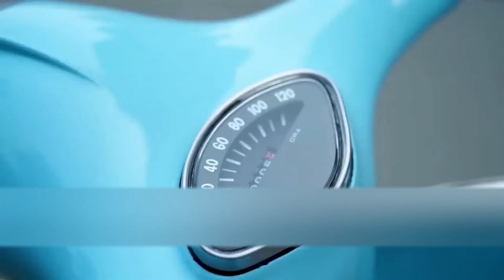FULL RESTORATION MOTORCYCLE - TIMELAPSE VESPA SCOOTER PIAGGIO 1962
Motor Restoration - Timelapse Vespa Piaggio 1962 - Start to finish